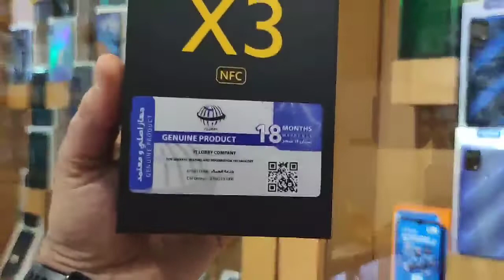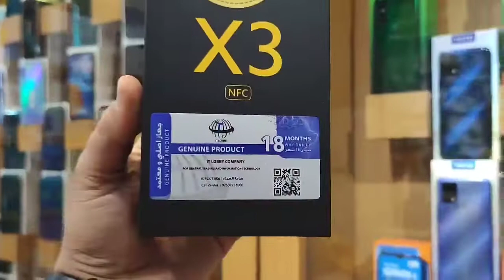جهاز رهيب من شاومي🔥Xiaomi Poco X3 Nfc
السعر // 345 الف
الجهاز بضمان وكالة ITLOBBY
18 شهر سوفت واسبوع استبدال اذا وجد خلل مصنعي

المواصفات :

√ الذاكرة : 128GB وعشوائية 6GB
√ الشاشة : بحجم 6.7 انش بدقة +FHD بتردد 120Hz
تدعم HDR 10
√ المعالج : سنابدراگون 732G ثماني النواة بدقة تصنيع 8 نانومتر
(افضل من معالج سنابدراگون 720G)
√ البطارية : 5160 ميلي امبير وشحن سريع 33 واط
√ الكاميرات : 64MP+13MP+2MP+2MP وامامية 20MP
√ الامان : بصمة جانبية وبصمة للتعرف على الوجه
√ النظام : اندرويد 10 وواجهة شاومي MIUI 12
√ اخرى : شريحتين اتصال بلوتوث 5.1 GPS مزدوج

متوفر توصيل لكل محافظات العراق

العنوان : ميسان شارع التربية 🧨
مقابل د. عدي للكسور🥇
قرب قاهر الاسعار النسائي🏅

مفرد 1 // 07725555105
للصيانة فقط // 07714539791